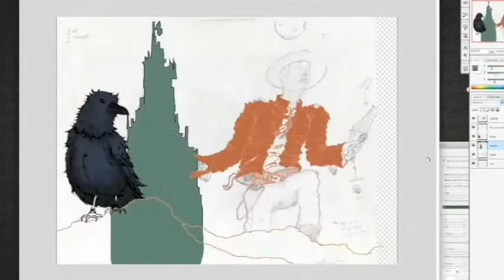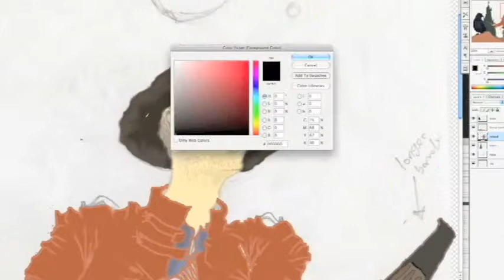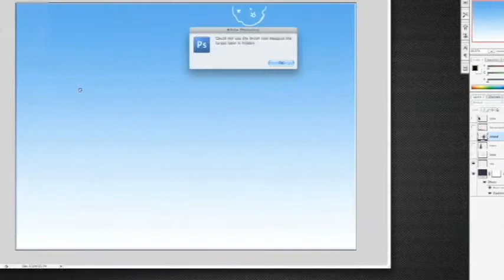Roland Deschain by Luis Arroyo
my final project! this my interpretation of Roland, the main character in Stephen Kings Dark Tower series. the song is "Dissociative Fugue in E Minor" by Pelvic Fury, know known as Lucid Wake, Composed by Nick Bunzck.
original art by me Luis Arroyo